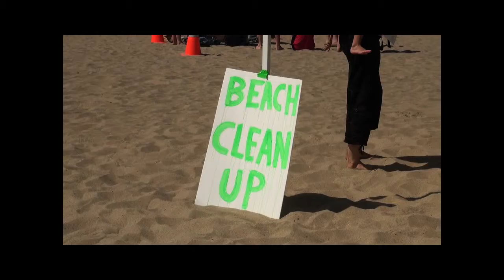Beach Clean Up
Volunteers with Heal The Bay took one Saturday at Santa Monica Pier to clean up the beach for visitors and sea life.